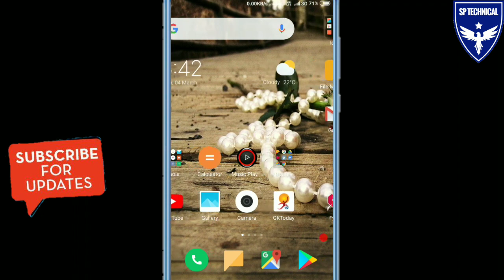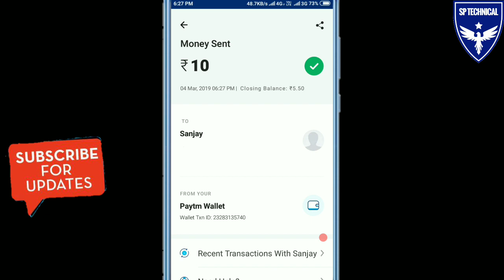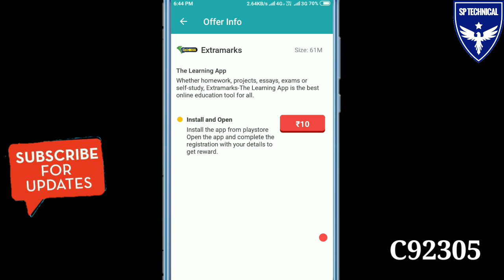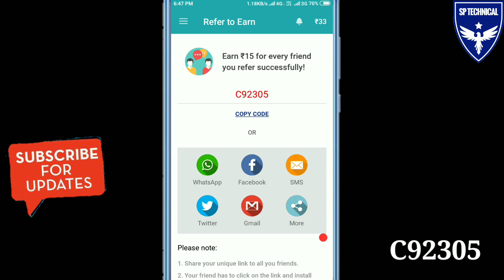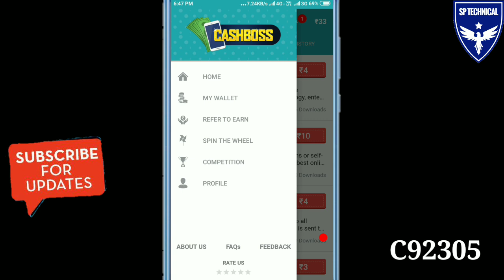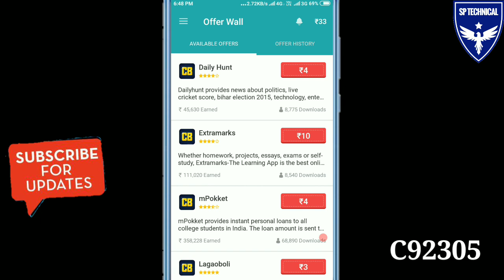1 Spin 20₹ ! 50 Spin 1000₹ !! unlimited earn paytm cash !! spin & earn paytm cash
Best Spin Paytm Earning Application March 2019

Refer Code - C92305

keywords-
spin karke paytm kamay 2019
spin ro earn app
spin to earn
spin to money App
spin karo paytm kamao
how to earn paytm from spin
best spin earning app
Spin karke paytm cash kamaye 2019
new paytem earning app of march 2019
new earn money App 2019 march
how to earn Paytm cash new app
paytm today offer 2019
paytm all new offer
paytm earning new apps
paytm kaise kamaye
paytm online kaise kamaye 2019
paytm kamane ka best method
popular Paytm EARN app 2019
earn paytm cash with proof
earn paytm money with mobile
paise kamane wala app konsa hai
paise kamane wala app proof
paytm kamane wala app
Earn money app new video 2019
mobile se paise kaise kamaye with proof
best Earning application for Android

Please ⤵⤵